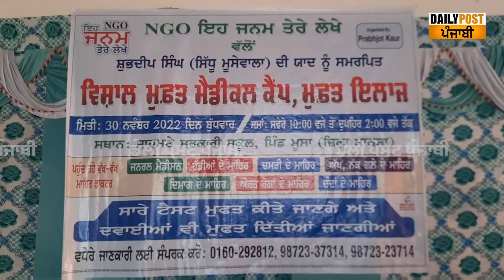ਮੂਸੇਵਾਲੇ ਦਾ ਸੁਪਨਾ ਪੂਰਾ ਕਰਨ ਲਈ ਬਾਪੂ ਬਲਕੌਰ ਸਿੰਘ ਨੇ ਲਵਾਇਆ ਕੈਂਸਰ ਕੈੰਪ ! ਸਰਕਾਰ ਨੂੰ ਦਿੱਤੇ ਅਲਟੀਮੇਟਮ ਬਾਰੇ..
ਮੂਸੇਵਾਲੇ ਦਾ ਸੁਪਨਾ ਪੂਰਾ ਕਰਨ ਲਈ ਬਾਪੂ ਬਲਕੌਰ ਸਿੰਘ ਨੇ ਲਵਾਇਆ ਕੈਂਸਰ ਕੈੰਪ ! ਸਰਕਾਰ ਨੂੰ ਦਿੱਤੇ ਅਲਟੀਮੇਟਮ ਬਾਰੇ ਸੁਣੋ ਕੀ ਬੋਲੇ ?